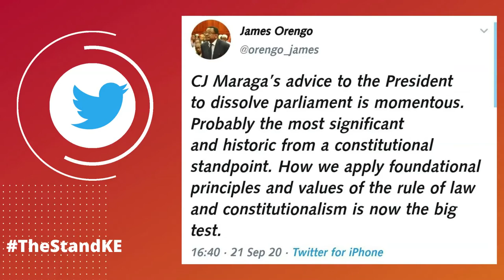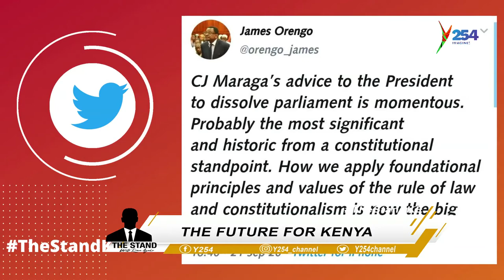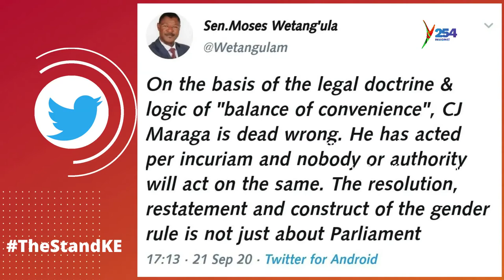Daniel Orogo | It is evident that the Parliament sought to frustrate the gender Bill